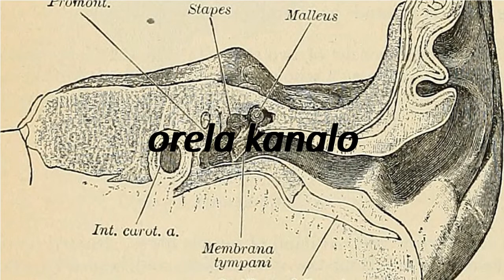How to say auditory canal in Esperanto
"How to pronounce auditory canal? How to say auditory canal How to pronounce auditory canal  Learn the pronounciation auditory canal! Expand your vocabulary, learn Esperanto words. Use this free pronunciation guide to practice words at a time. Learn for free. Thank you for viewing, please like or subscribe! hoe om te sê, si të thuash, እንዴት እንደሚናገር, wie sagt man, comment dire, come dire, como dizer, как сказать, nasıl denir, cómo decir, 怎么说,"